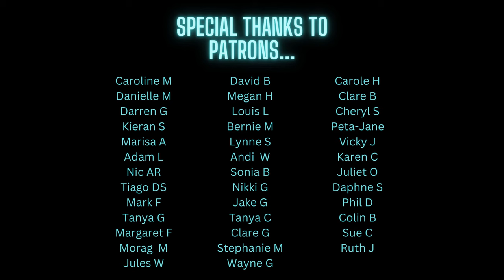Flashback Friday 7 - Northern Lights Vibrant Night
Welcome to another Flashback Friday! This week I will be transforming a faded and scratched old painting of Northern Lights into a beautiful vibrant and colourful brand new work of art.

My book Strong Like Mountain is now out in hardback and paperback...

Go Here and choose your FREE Art Print to become a Collector...
Get a free print, get invited to my exclusive Facebook Collectors group, access all the digital prints as the range expands in future, and also unlock 20% discount off all my artwork... including personalised commissions!

Photobox - turn photos into the most thoughtful gifts. The European market-leader in photo products - prints, canvases, calendars, mugs, phone cases and beautiful photo books...

Step One - coming soon

Meeden Art - Founded in 2015, MEEDEN has been providing high-quality art supplies to professionals, amateurs, and everyone in between for over 8 years. They are dedicated to being your first choice for art supplies.

where you can support me and get your hands on all kinds of extras and goodies, as well as the print of your choice whenever you see one you like in future as many times as you want, for free as a thank you for supporting me!

My scenes are all about escapism and my scapes are all about endurance! Recreating your favourite movie scenes, Bob Ross/ Bill Alexander style landscapes, window paintings, and even designing/painting your own unique landscape that represents you, your family, friends and loved ones. Put simply, what I do is... Art With Heart.

- all my scape work is on sale here

- all my scene work is on sale here